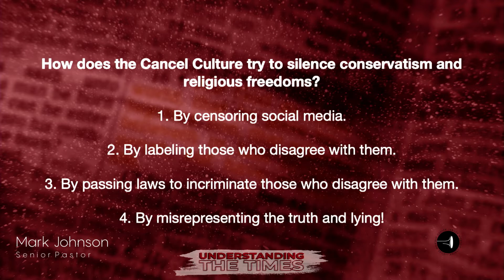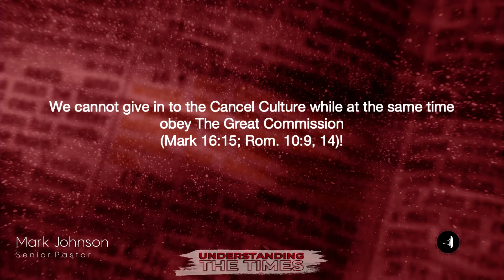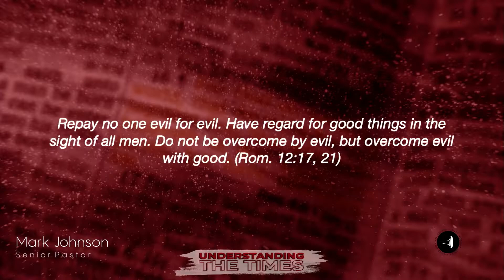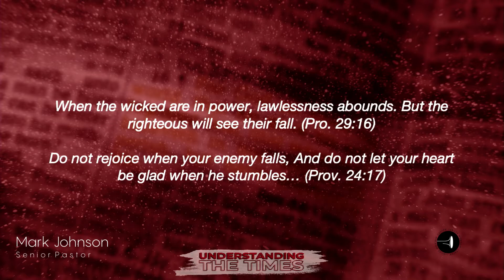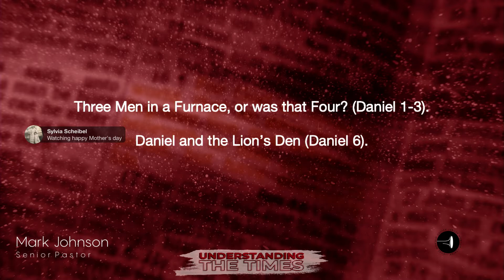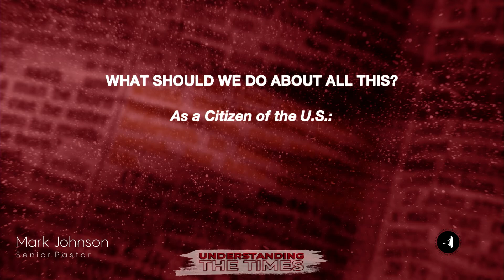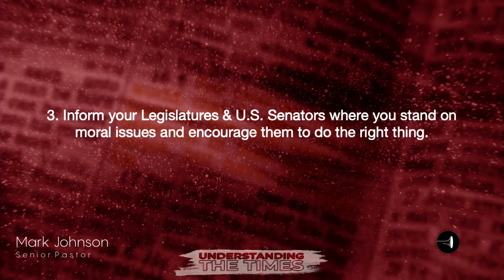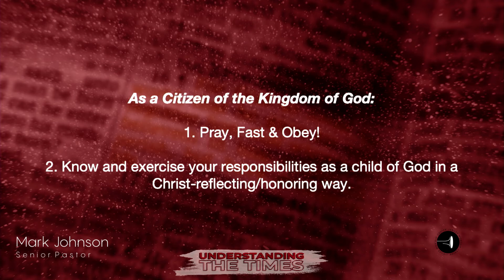Sunday Morning Service (05/09/2021) | Jubilee Worship Center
Family, let's worship the Lord together with Jubilee Worship Center St. Cloud, Minnesota.